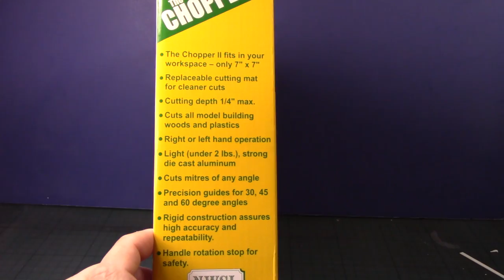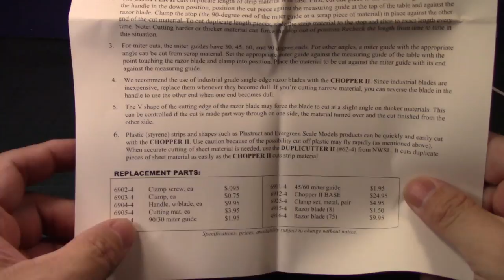Tooltime with Stryderprime - The Chopper 2 Un-boxing and Review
Northwest Short Line Chopper II is a product I was considering getting for quite some time. With my recent kit bashing of the 1/144 Burst Rodi and my current build of my GBWC I need something to cut styrene sheet evenly and safely on my work table. That where this product comes in and I want to show this off to all model builders who are also looking into this as well.